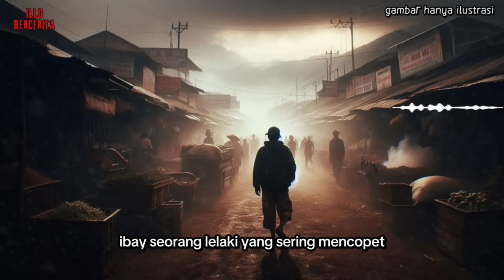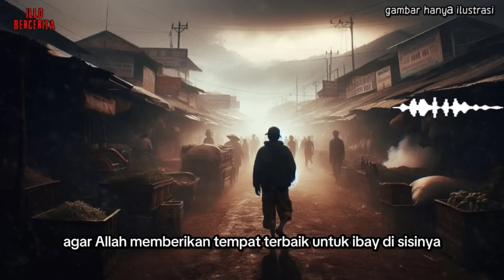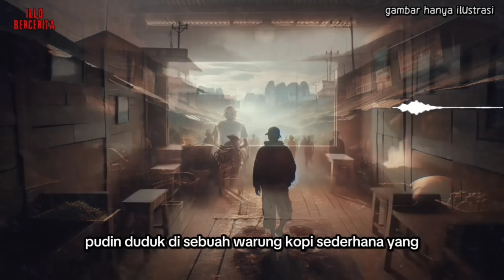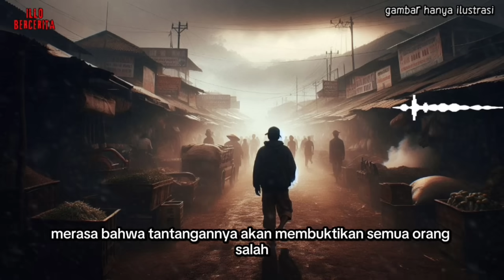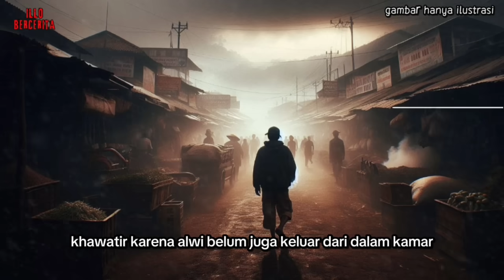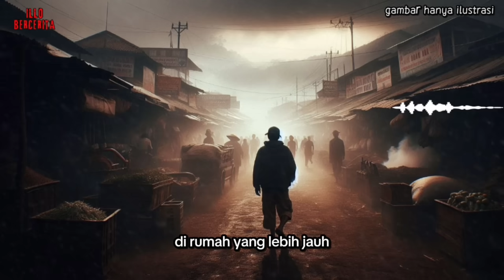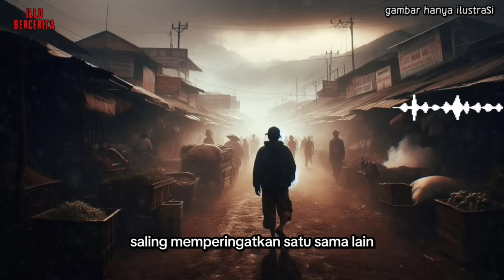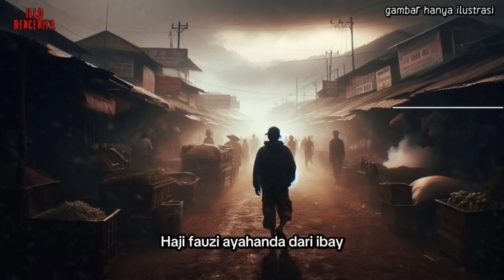Akhir Tragis Preman Pasar di Kalimantan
Kisah Nyata

"Kisah warga di sebuah desa yang ada di kalimantan selatan di terror sosok hantu mantan preman pasar yang mati di keroyok massa, yang mana ternyata ada misteri kenapa sosok preman itu bisa bergentayangan.."

Story and Written by Kenanga Kinasih